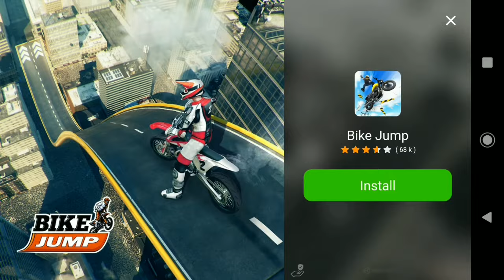Full Matal Dance Nonstop Dj Song 2021 _ JBL Blast Hard Dholki Bass _ New Tapori Mix _ Nonstop 2021